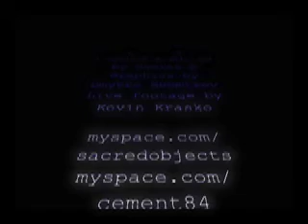cellar doves B I R T H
from the first album "In new mirrors..."